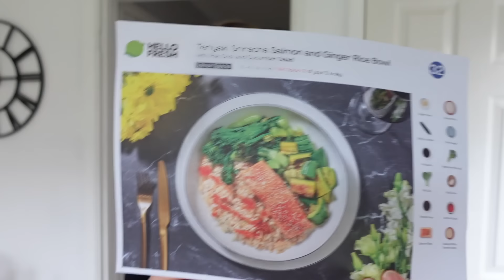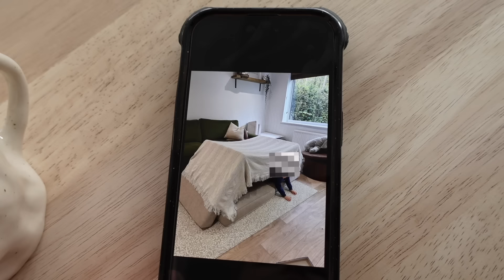REAL & RAW Mum Life: Magnesium for Toddlers, Postpartum Health + Holiday Plans!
A very real and raw vlog of mum life.

MY NEW CAMERA
MY LIGHTING